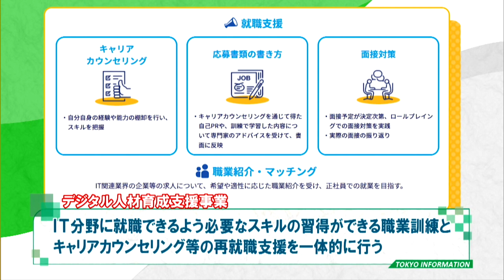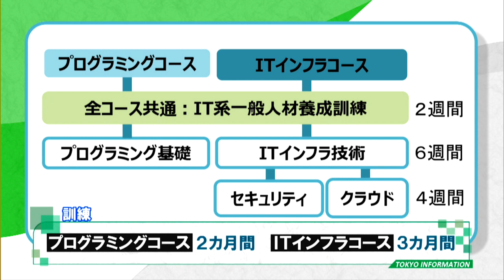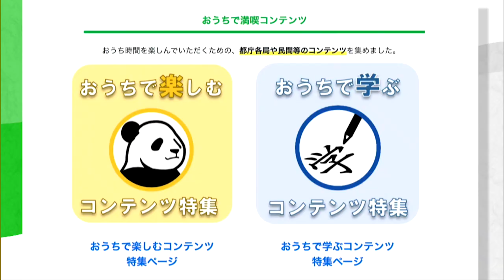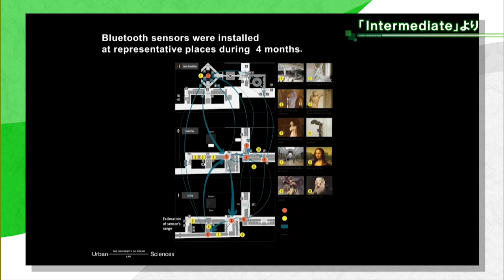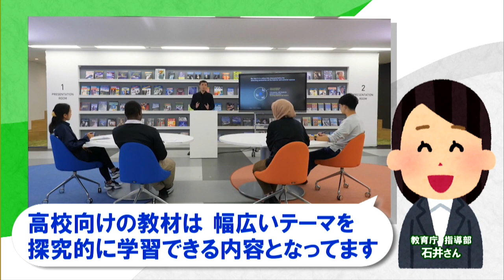東京インフォメーション 2021年5月28日放送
■「デジタル人材育成支援事業」募集

■東京マガジンバンクカレッジ講演会

■「Tokyo Global Studio」で英語学習